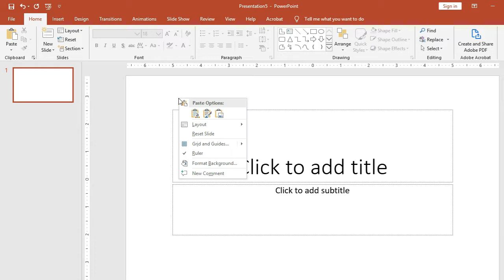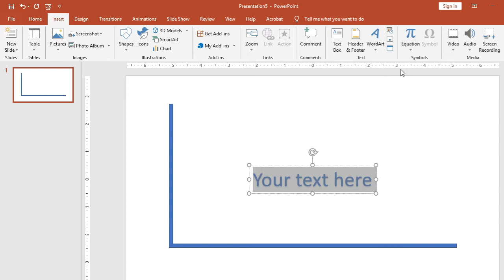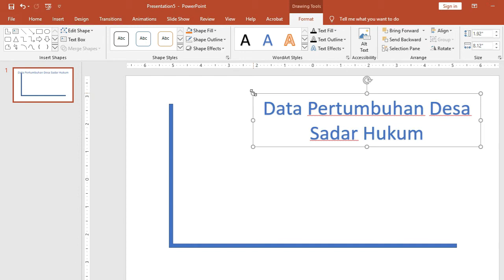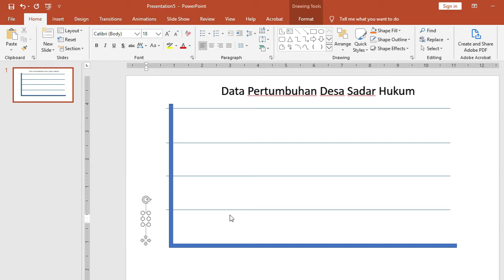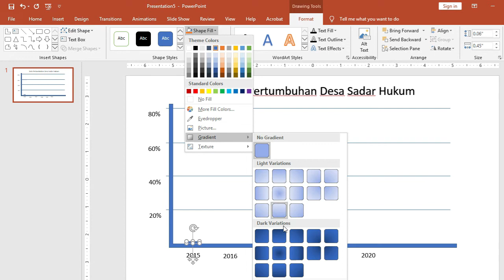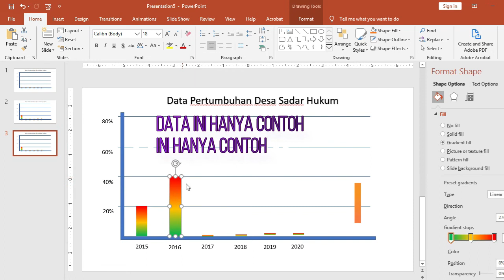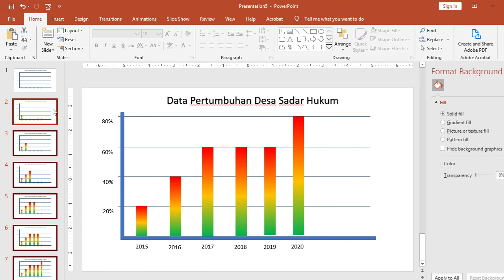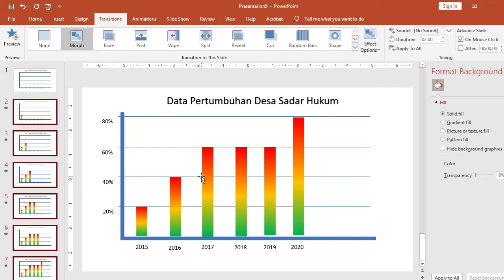Cara membuat animasi Chart dengan Morps (Office 2019)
Dalam video ini kita akan membuat animasi Chart dengan Morps (Office 2019 or later) dengan cepat dan mudah banget.
Ketentuan dalam penggunaan Morps adalah bahwa slide yang akan kita morps tersebut harus merupakan duplikasi dari slide sebelumnya beserta dengan konten didalamnya. pada slide berikutnya kita merubah bentuk objek (Shape/Text/graphic vector) kebentuk lain.. sehingga terbentuklah animasi morps...
untuk lebih jelasnya silahkan  tonton videonya sampai selesai tahap demi tahapnya..
Trik dan teknik lain penggunaan Morps akan saya buatkan pada video selanjutnya..